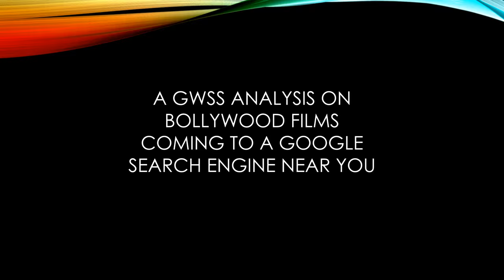Capstone Digital Trailer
GWSS 494 Capstone Project